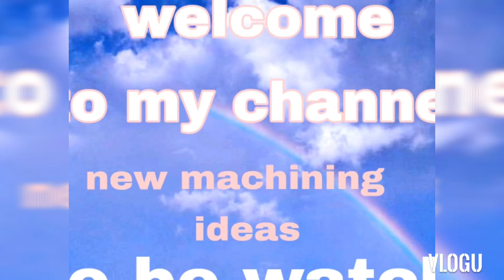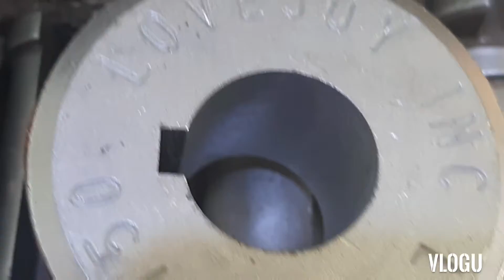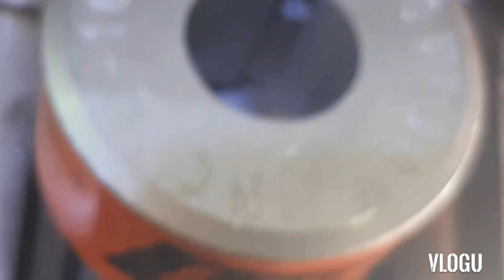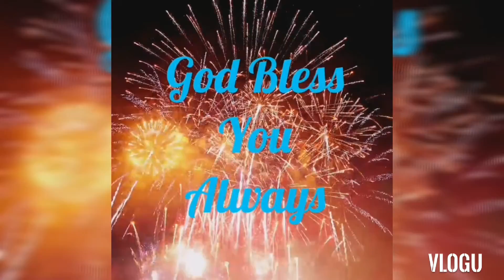Coupling , boring and keyway making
machining  coupling
1 inch bore
11/4  key way